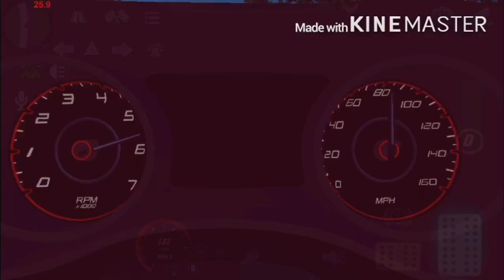フレンド様のダッジチャージャーどうし並べました。